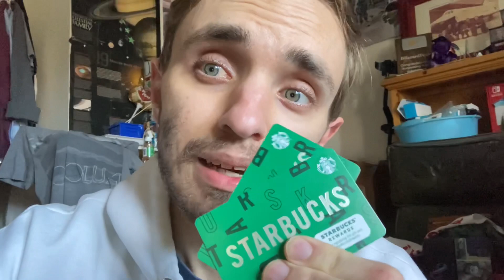Christmas Eve Day Giveaway time!